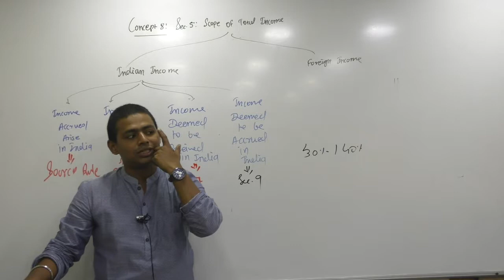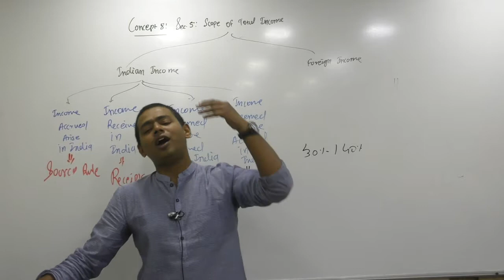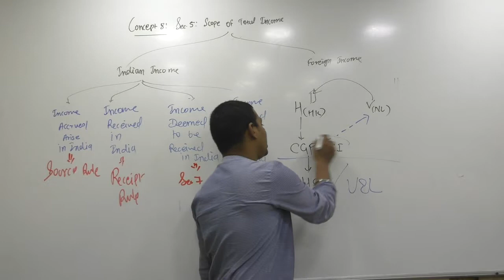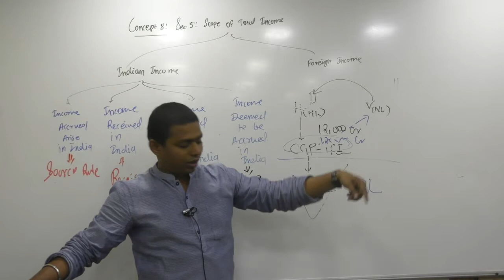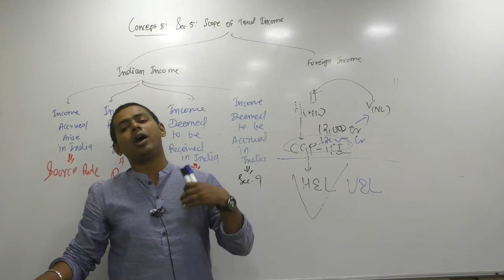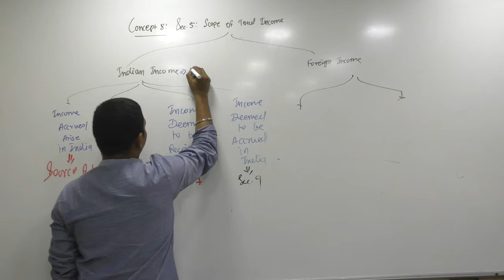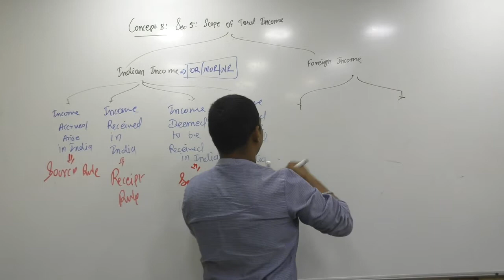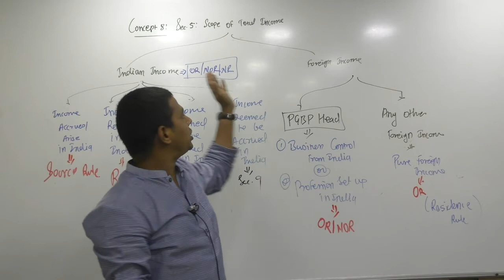Lecture 15: Scope_of_Total_Income_By CA Ram Patil (CA,CS,CMA) | Elite Gurukul